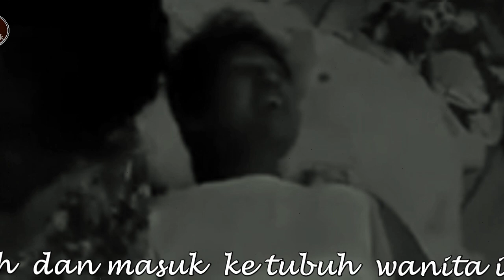TUHAN 735U5 MASUK KE DALAM TUBUH WANITA INI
Syukron katsiro telah mendukung channel kami.